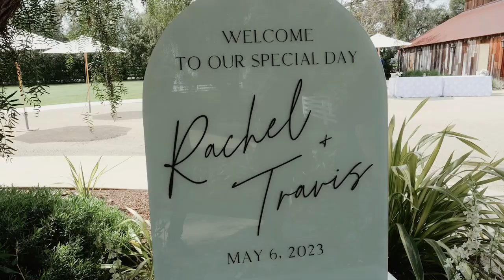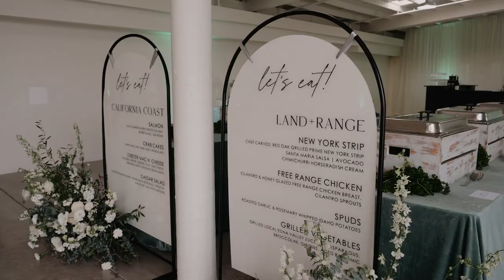San Luis Obispo wedding at Green Gate Ranch and Vineyard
A couple months ago we hit the road for a central coast destination wedding in San Luis Obispo, one of our favorite towns in California. After a few days of strolling the streets and hitting a couple local breweries we were a part of capturing the wedding of Travis and Rachel.

We are so beyond thrilled to share the full recap from their wedding at Green Gate Ranch & Vineyard in San Luis Obispo hope you enjoy!